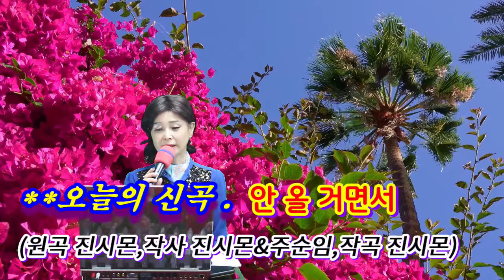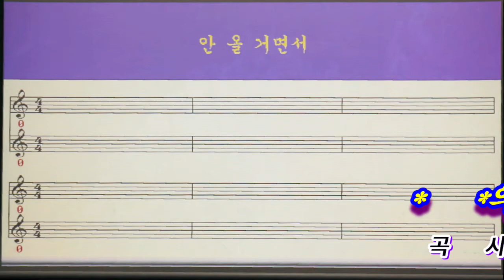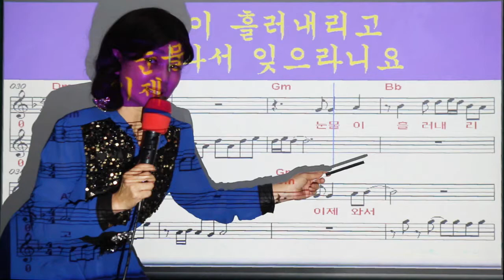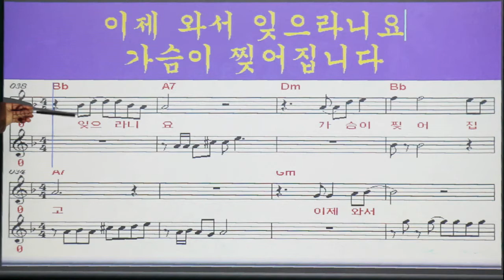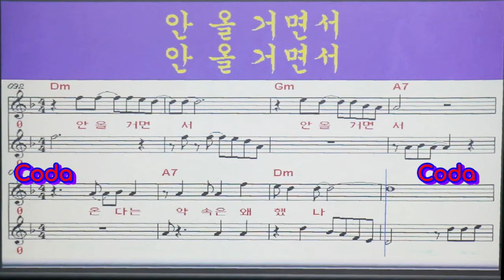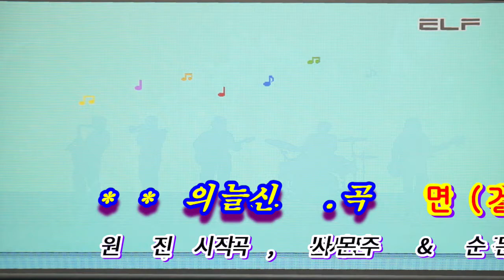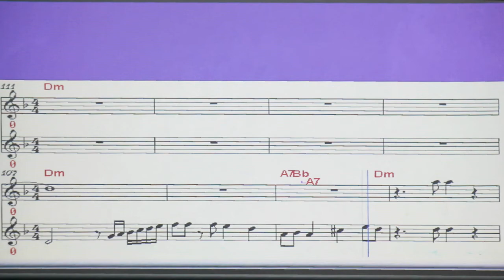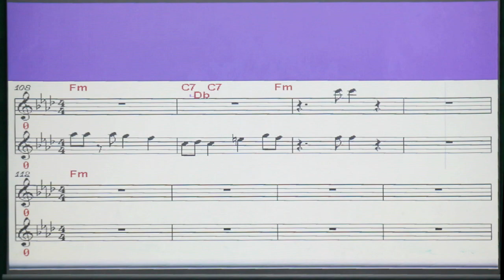신곡 강의 -안 올 거면서 (강사 강정숙) (원곡 진시몬,작사 진시몬,주순임,작곡 진시몬)20210529